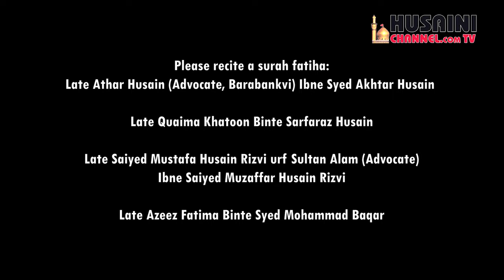EPISODE #29 | TAFSEER E QURAN | SURAH DAHR | EXCLUSIVE | MAULANA MUMTAZ JAFAR WITH SYED ZAIN RIZVI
EPISODE #29 | TAFSEER E QURAN | SURAH DAHR | EXCLUSIVE | MAULANA  S MUMTAZ JAFAR WITH SYED ZAIN RIZVI

Team Information :
General Manager : Syed Rizwan Haider Naqvi
Anchor: Zain Rizvi
Programming Head : Syed Zain Rizvi
Cameraman : Nayab Husain, Farhan Abbas Rizvi
Assistant Cameraman : Mohd. Shakib
Editing : Shahzeb Ahmad
Director: Mirza Mehdi Hasan
Producer : Syed Asad Abbas Rizvi (Rafat Alam)
Released & Copyright : Husaini Channel Network

HUSAINI CHANNEL NETWORK
LUCKNOW
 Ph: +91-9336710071